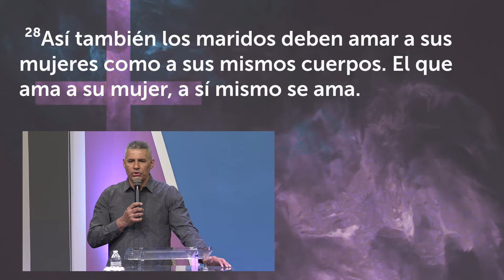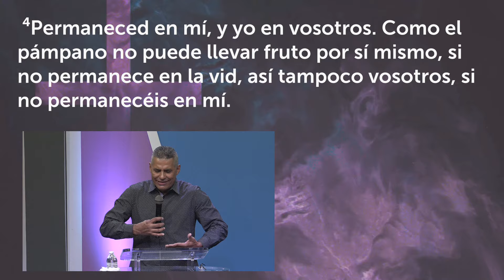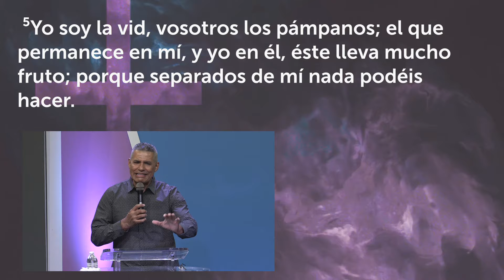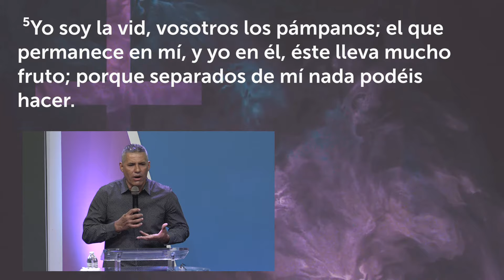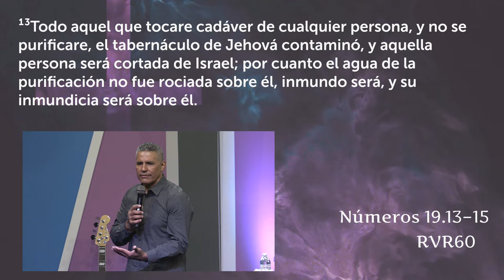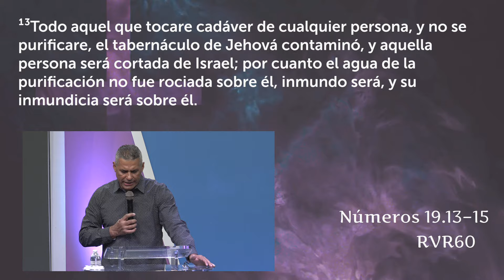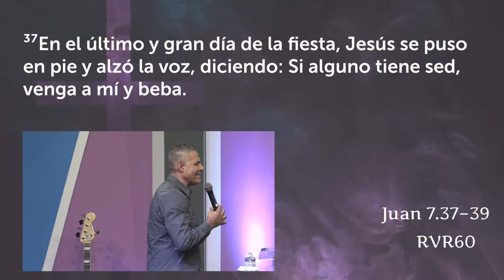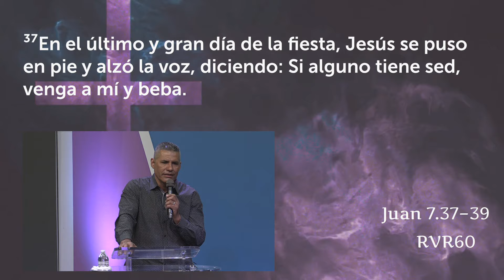Justos Por Fe #5: Pastor Naman Juarez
"Nuestra purificación en Cristo"